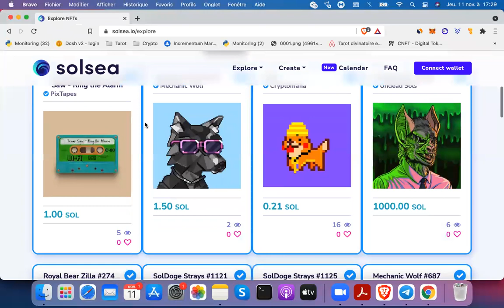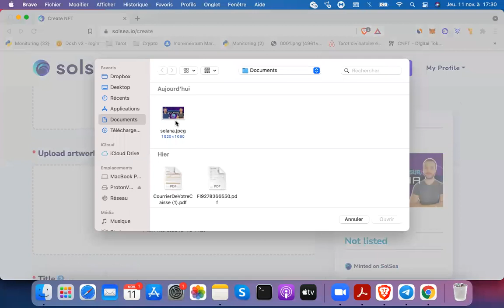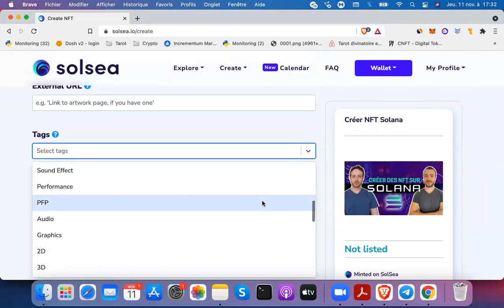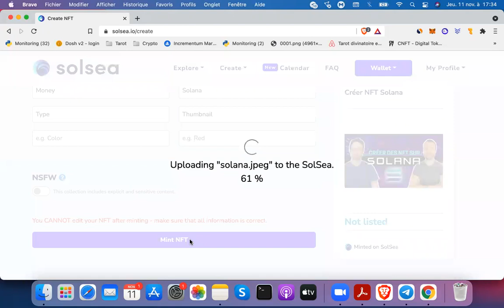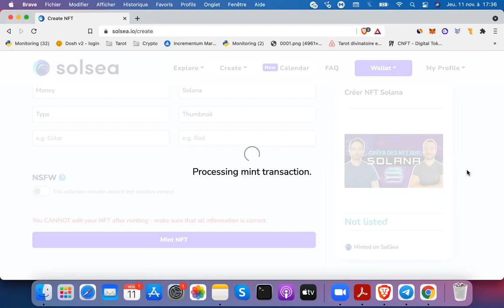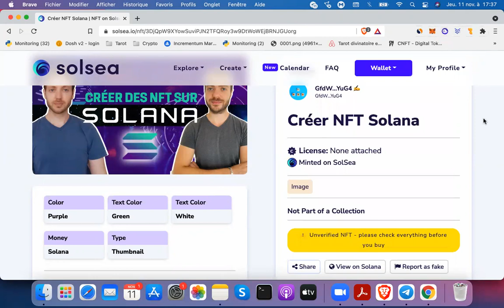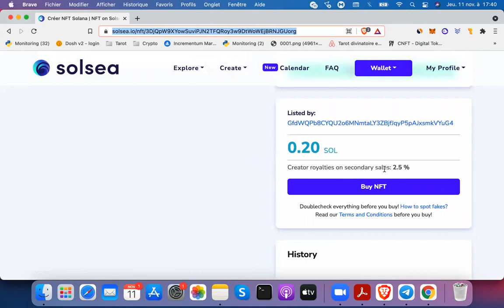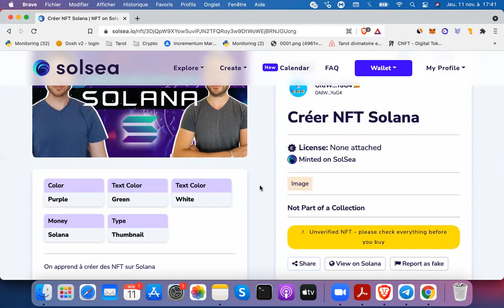Comment Créer des NFT sur Solana (Tuto pas à pas )